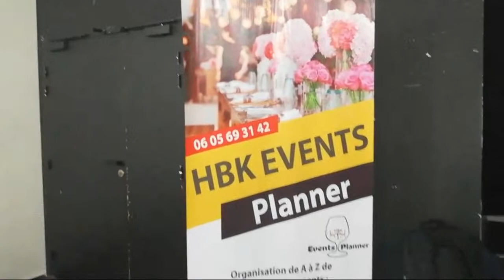Soirée dansante. Avec Mustapha EL HAJOUI حفلات راقصة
PRESSE, CONSEI,
عزيزي المشاهد نحن نجتهد هن اجل تقديم افضل
Merci pour les 2 183 "J'aime", vos 388 commentaires et pour votre soutien au cours de cette année !
- Fincom TV